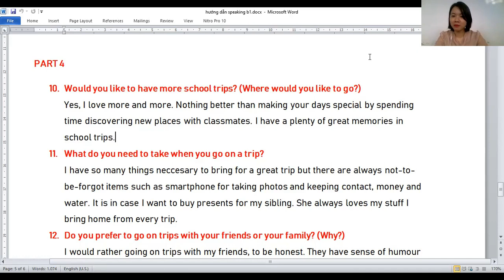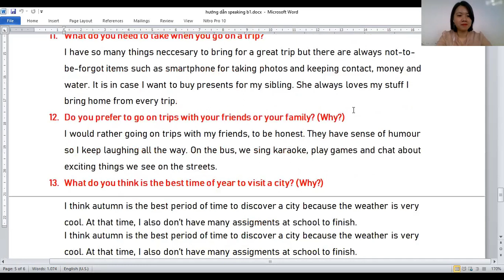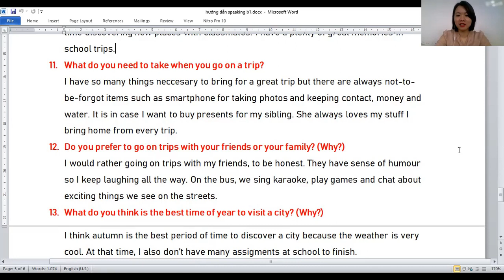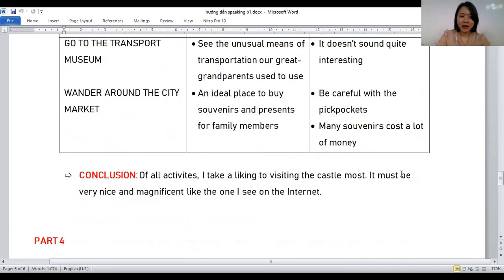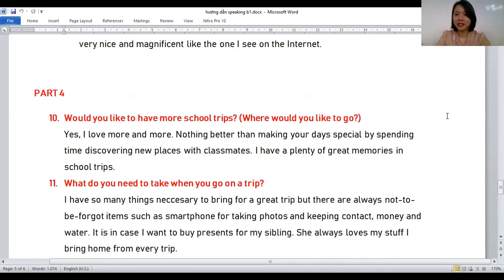SAMPLE TEST PETfs - SPEAKING PART 4